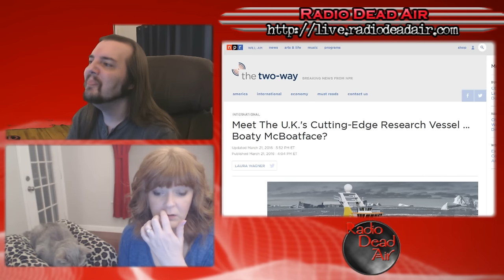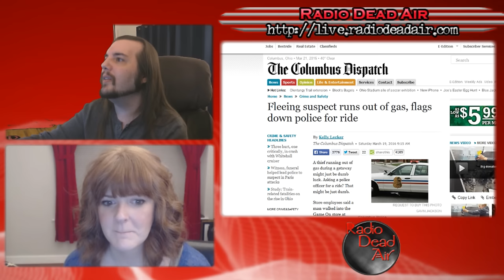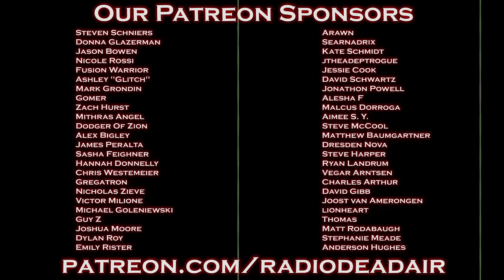WTFIWWY Live - This is for Brodie - 3/21/16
This week: why you never let the internet vote for anything important, a "Say Anything" re-enactment with too much "boom" and not enough "box," and not the supervillain we need, but the one we deserve ...